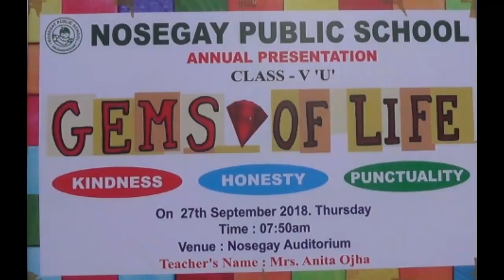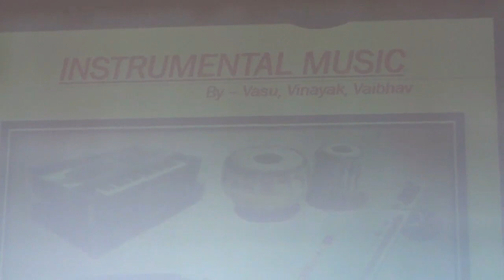Nosegay Assembly :27 September,2018 (5 U)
Topic: Gems of life
Class : 5 U
Class Teacher : Mrs. Anita Ohja
School: Nosegay Public School